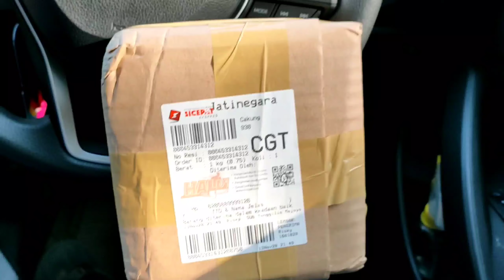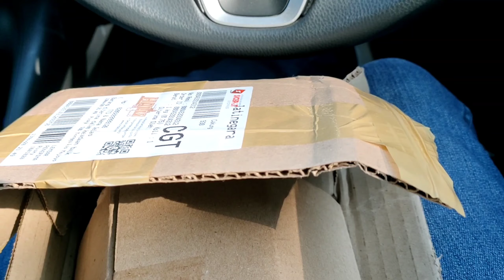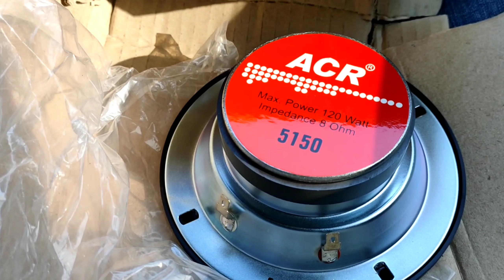Acr 5150 speaker middle 5 inchi